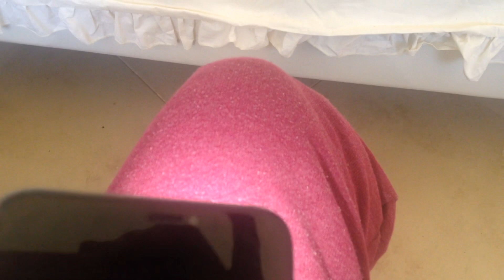Adorable little puppies